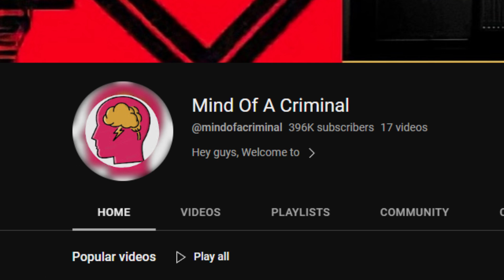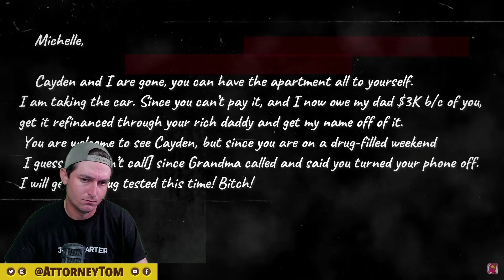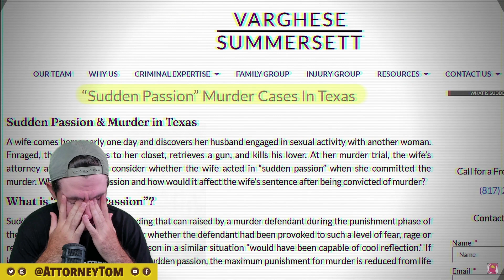Do Psychological Methods Unlock Confessions from Killers? | Lawyer Reacts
Today we're taking a look at @mindofacriminal's video titled "When a Killer gets Manipulated into Confessing" to see what we can learn.